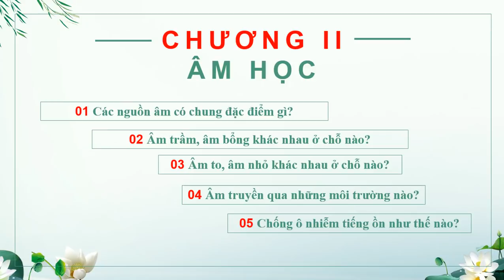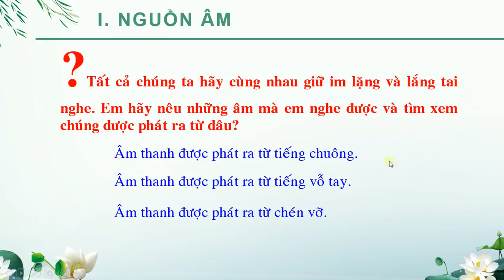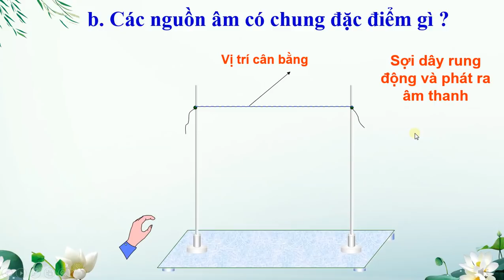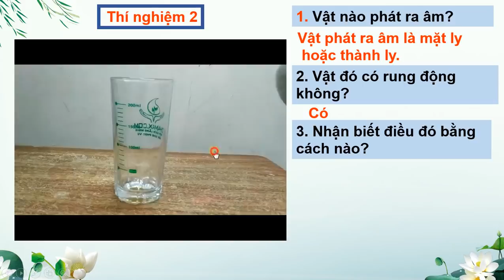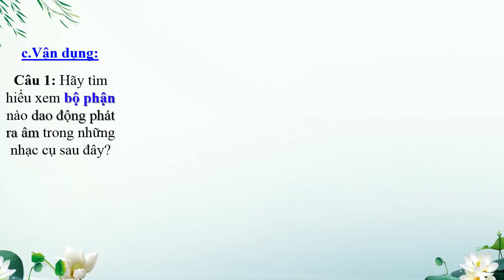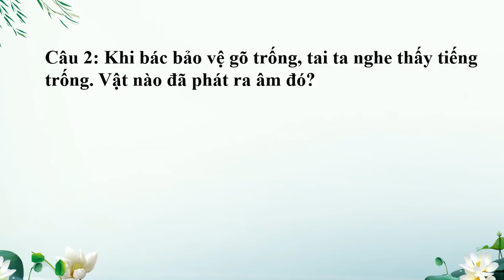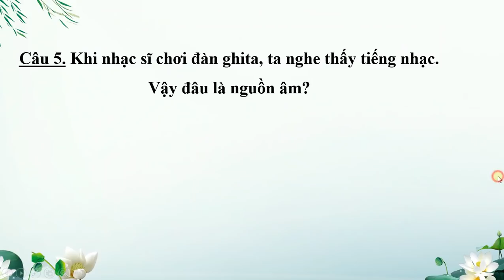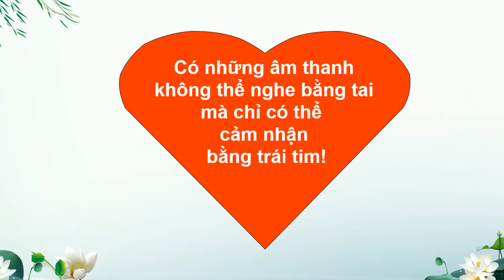VẬT LÝ 7 (Tuần 11 / HK1) - Chủ đề: NGUỒN ÂM, ĐỘ CAO VÀ ĐỘ TO CỦA ÂM (Tiết 1)